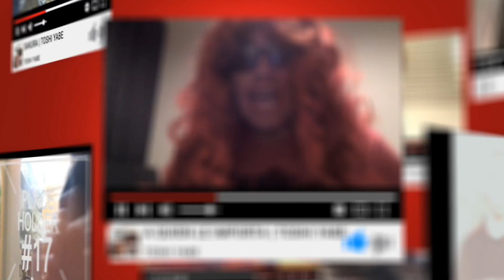TIPOS DE AMIGAS | LULU | TOSHI YABE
Hola mi gente de nuevo estoy yo aqui LULU vuelvo con para enseñarle los tipos de amigas!